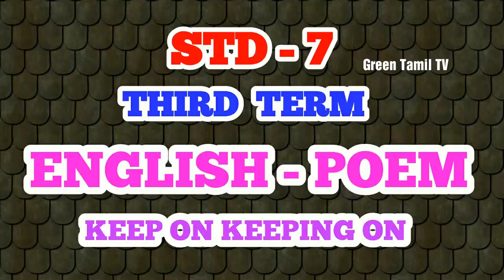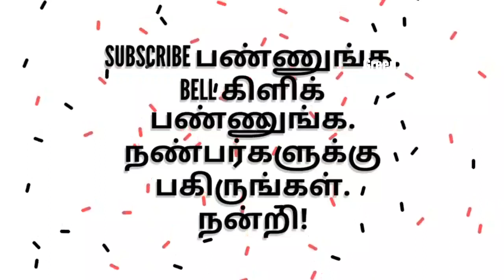STD - 7 , ENGLISH , THIRD TERM , POEM - KEEP ON KEEPING ON.